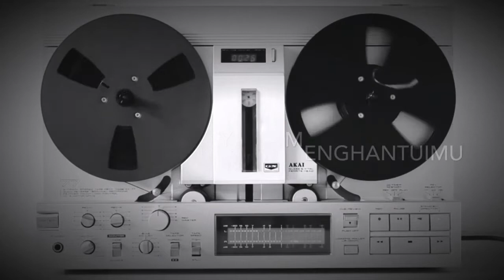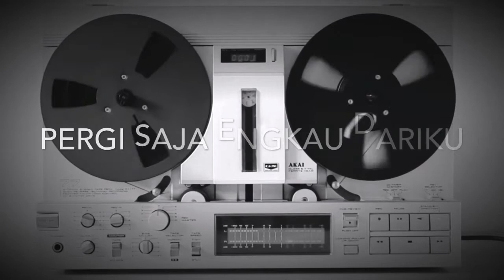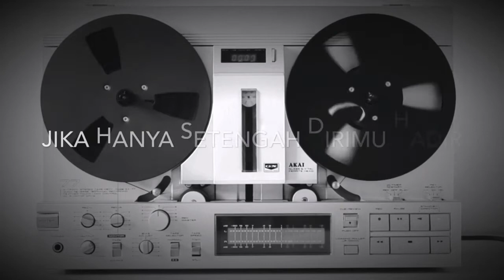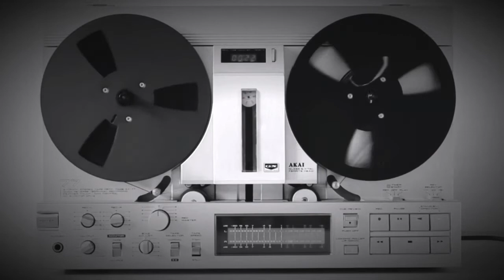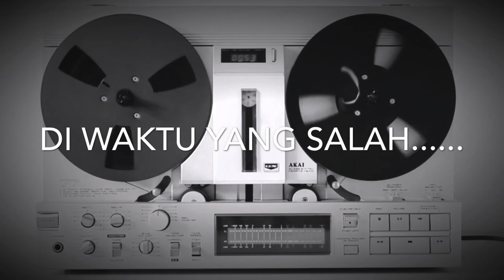FIERSA BESARI - WAKTU YANG SALAH [LIVE UNIGA]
Live in UNIGA 10022018
Mixing used Behringer X32
Record USB drive

Salam Ceuli Seukeut
Robby JamLs